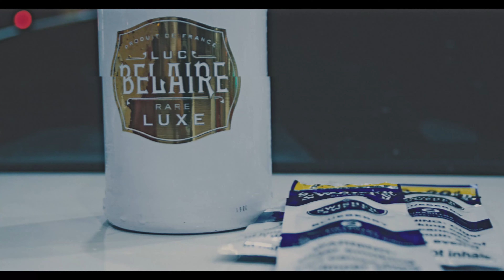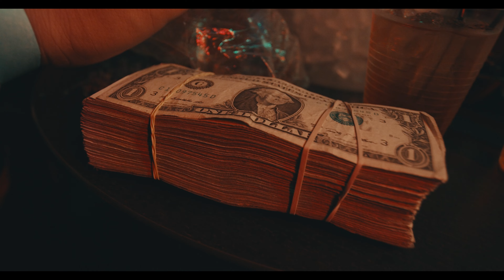Reekay EAT Ft. Chucky Greenlight - Dallas Heat (Exclusive By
Directed By :: @UIDFilms